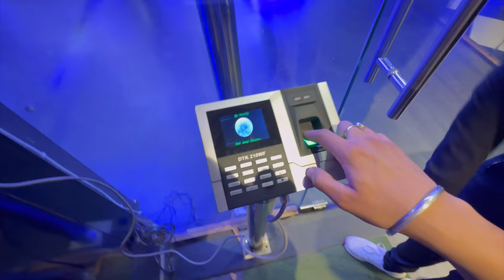Steam ke Nashe🥺